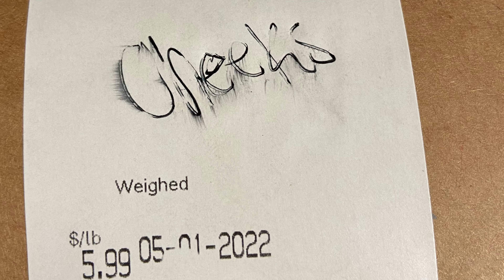Beef Cheeks Drum Smoker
Smoked beef cheeks on the gateway drum.